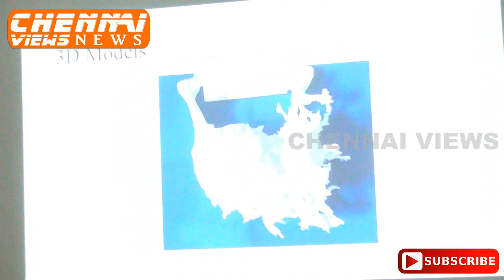Rare & Complex Ameloblastoma Surgery for Tanzania Patient at SIMS Hospital Chennai